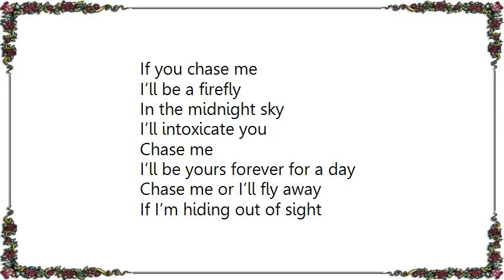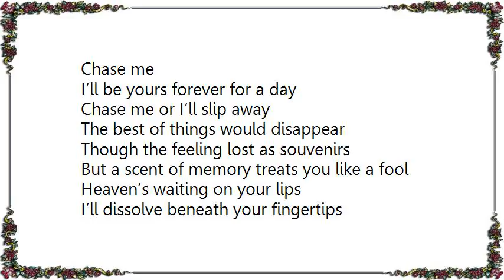Katie Melua - Chase Me Lyrics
[Lyrics Katie Melua - Chase Me]
If you chase me
I’ll be a firefly
In the midnight sky
I’ll intoxicate you

Chase me
I’ll be yours forever for a day
Chase me or I’ll fly away

If I’m hiding out of sight
Try harder and get me alone tonight
‘Cause I’d rather be tangled up with you

The hunter always lose a few
More hungry for it than a kill
So thrill me darling with those baby blues

I never stopped reaching out
Just seek me out beyond the moonbeams

Chase me
Chase me or I’ll slip away

The best of things would disappear
Though the feeling lost as souvenirs
But a scent of memory treats you like a fool

Heaven’s waiting on your lips
I’ll dissolve beneath your fingertips
And you’ll believe I’m too good to be true

Chase me
I’ll be your everything
A ride of strew
A shine like teardrops